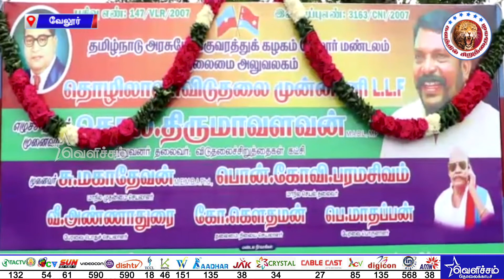பணி நிரந்தரம் செய்யக்கோரி போராடும் என்.எல்.சி தொழிலாளர்களுக்கு விசிகவினர் நேரில் சென்று ஆதரவு